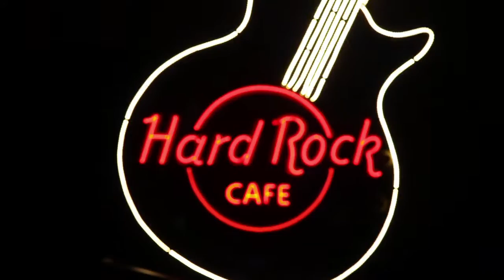Zebra and Giraffe Knuckles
Zebra & Giraffe recently launched their newly released EP, Knuckles, at the Hard Rock Cafe in Jozi. They were BRILLIANT and masterfully showcased the music off the new EP.
We spoke to the band before the show to better understand the process of making Knuckles and what this EP means to the band.

Musiek / Music:
Zebra & Giraffe - I've Been Bad
Zebra & Giraffe - Dancing